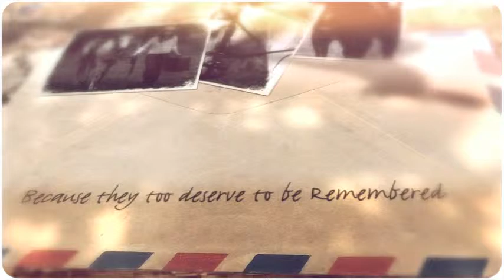Equine Portraits - Terri D's Photography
Capturing those moments with our Equine family that will last a lifetime